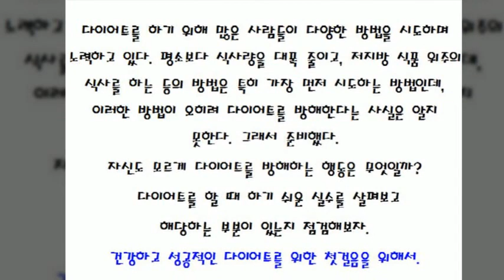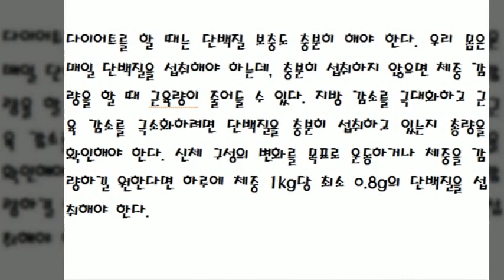다이어트를 실패하게 만드는 10가지-다이어트~꼭! 성공해요~